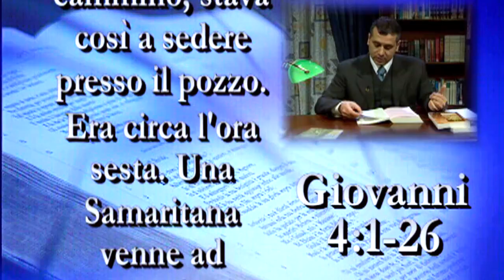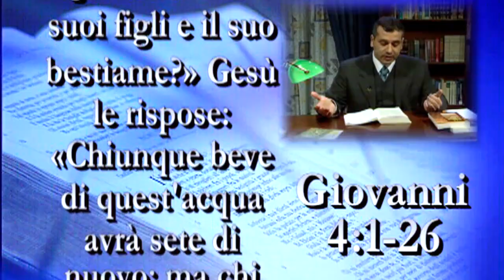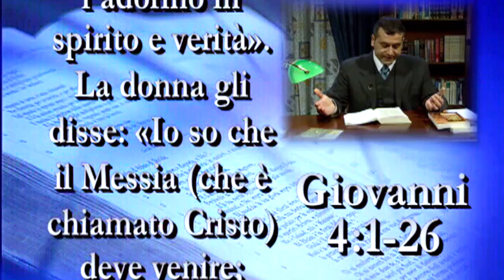UNA PAROLA PER TE | Luca Marino | Conoscere Gesù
UNA PAROLA PER TE 93. Meditazione del pastore Luca Marino.
Questo video è di proprietà esclusiva di ADIAUDIOVISIVI, non è assolutamente consentita la pubblicazione parziale o totale su altri canali YouTube, Facebook, Social e similari.